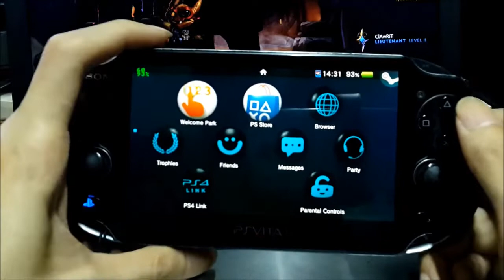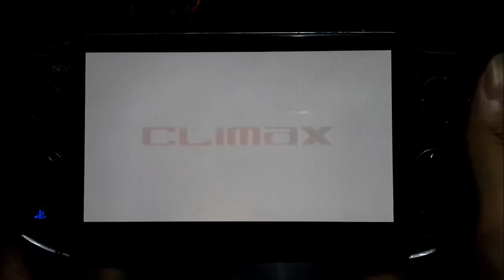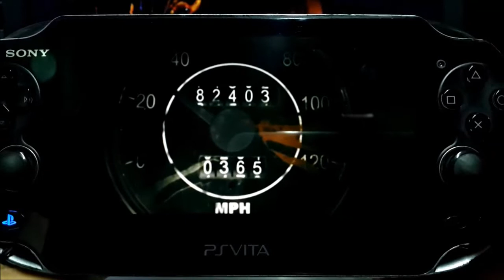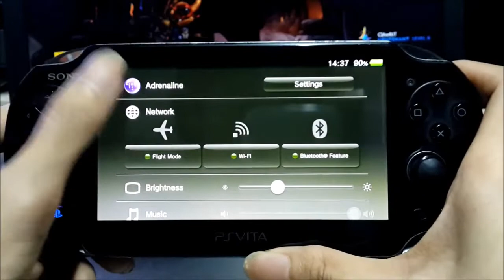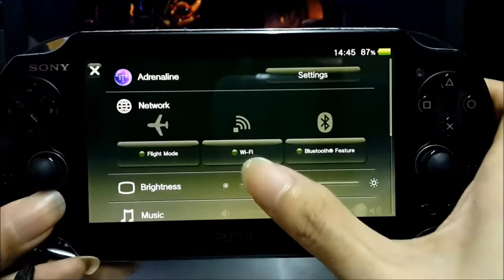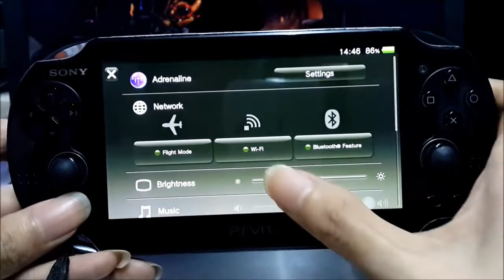Silent Hill Origins Gameplay (PS Vita)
Kamera buat ngerekam nya kurang bagus ternyata, soal nya klo liat langsung pake mata ke layar ps vita nya kliatan lebih terang (masih kliatan bagian latar2 yg ga kesorot senter nya) sedangkan klo liat hasil rekaman/ di kamera... kliatan hitam polos bagian yg ga kesenter nya... maka nya ampe berkali2 ngatur brightness ga ngaruh juga beuh...